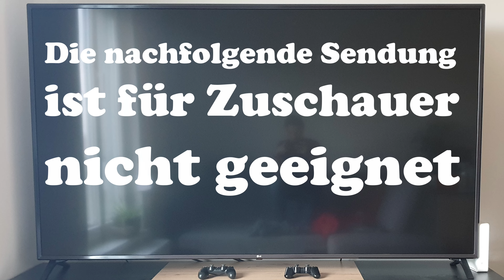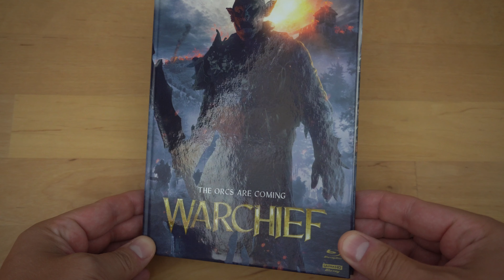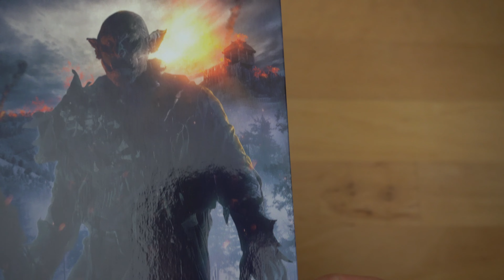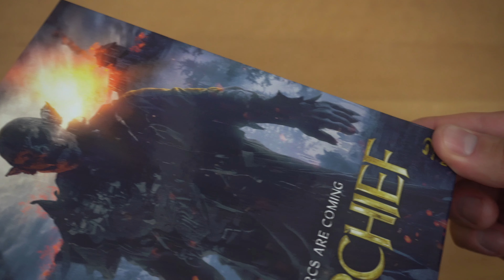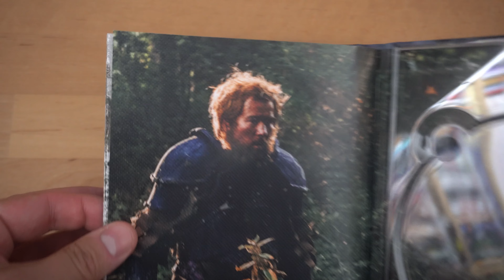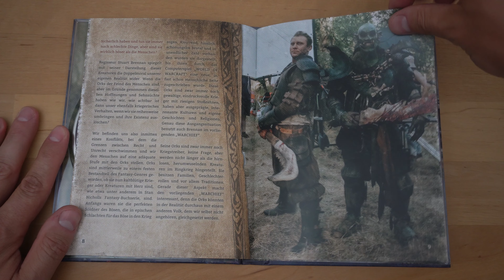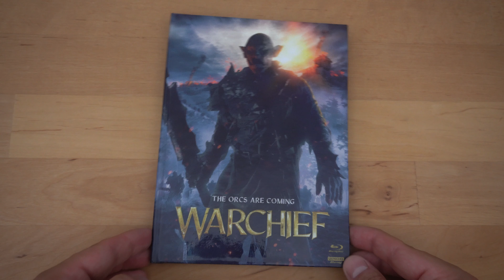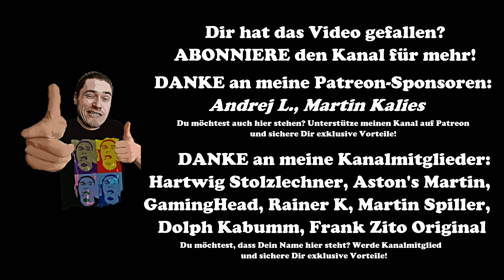WARCHIEF (DT 4K UHD Blu-ray Mediabook) / Playzockers Blu-ray Check Nr. 1226